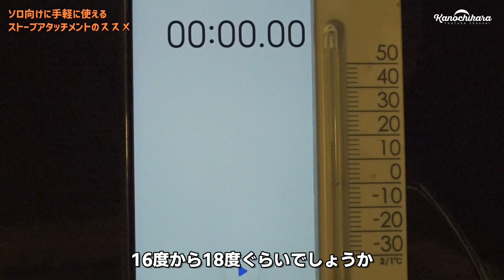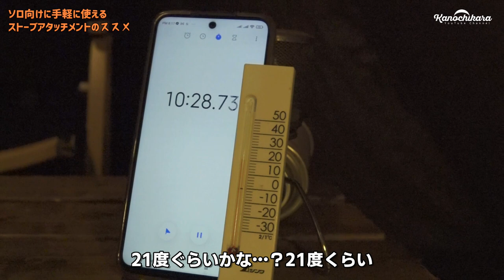2021年冬キャンプ道具！シングルバーナーをストーブ化する「FUTUREFOXストーブアタッチメント」ソロキャンプの暖房ストーブはこれ1個で！？【キャンプギア】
↓スケーター×かの地からで開発したメスティンはこちら↓

今年の初めくらいにご紹介した「ストーブアタッチメント」。
シングルバーナーに乗せて、その熱でストーブ化させるという物だったのですが、今回はさらにいい物を見つけたので購入して使ってみました。

FUTUREFOXストーブアタッチメント

今まで使っていた物は、シングルバーナーの熱をもう少し効率的に使えそうなんだけどなぁ…と思っていましたが、これは中がしっかり赤く焼けてくれる物になっています。

使ってみると体感が全然違ったので、今後はこれを使っていきたいなと思っています。
ただし、動画の中でもお伝えしていますが「一酸化炭素中毒」と「ヤケド」に注意です！

OneTigrisテント